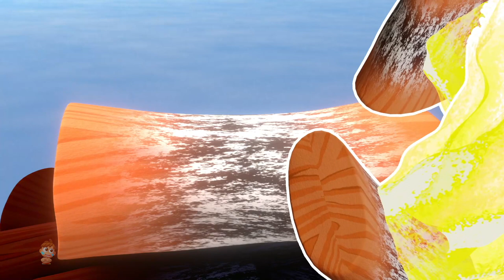Winter Is Coming, सर्दी आ रही है, Funny Show and Kids Cartoon Videos by Dinobees Hindi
Welcome to Dinobees, an animated cartoon show revolving around a prehistoric family who discover & adopt three adorable dinosaur hatchlings, who change their world in funny & unexpected ways. Join the Dinobees family to meet Daddy Dinobee: Oppa, Mommy Dinobee: Omma, their two children: son MudMud, daughter MiMi & the cute dinosaur babies; MoMo the triceratops, BopBop the T-Rex & FlapFlap the pterodactyl. Get ready to have a rawrsome time with this comedy that will entertain your family, kids & toddlers!

Enjoy the best cartoon videos for kids, watch the Dinobees as they have fun & play in the most popular & funny cartoons for toddlers. Laugh along to these funny videos for children which teach friendship, teamwork & much more.